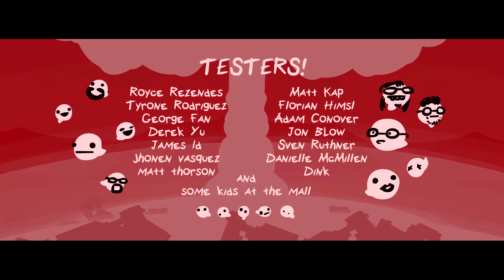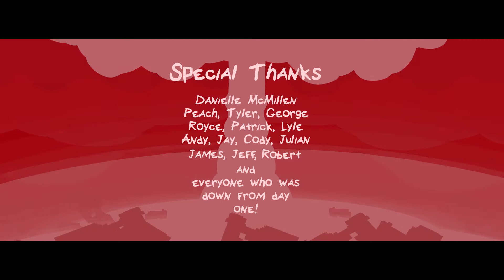niuR- The End Is Here #015 [German]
Ein Platformer von einem der Entwickler von Super Meat Boy?
Na toll!